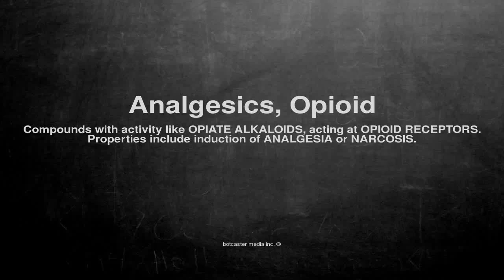Medical vocabulary: What does Analgesics, Opioid mean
What does Analgesics, Opioid mean in English?